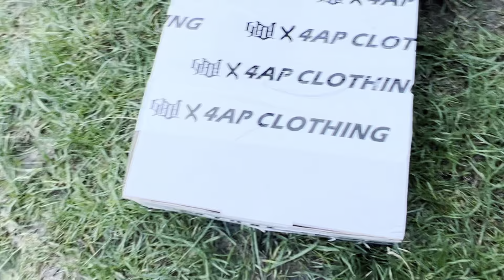RC Crawler Park selber bauen für zuhause! Schafft der Mini Crawler die Brücke?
Wir bauen einen Crawler Park für zuhause! Bei dem Wetter, das jetzt dann kommt, kann man damit im eigenen Kinderzimmer jede Menge Spaß haben und das ganze ohne große Kosten😀 viel Spaß beim Video schauen 🙋‍♂️ dein Leo